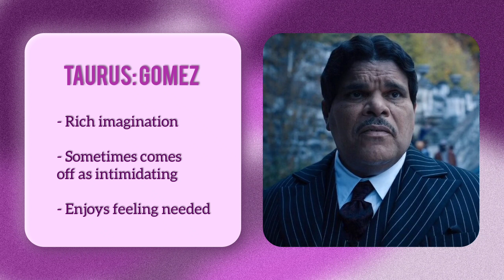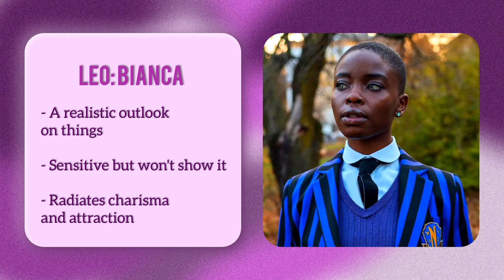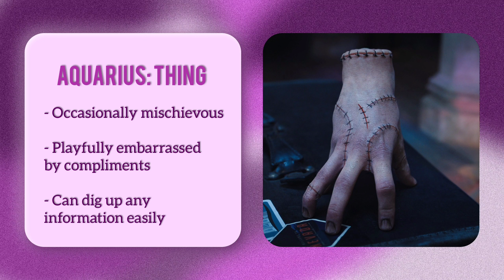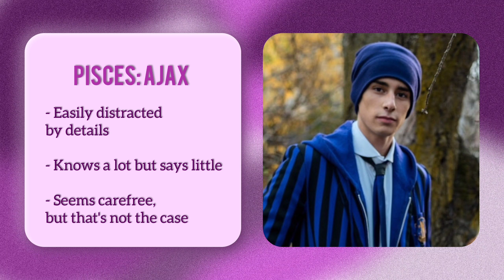Who are you from the series Wednesday according to your zodiac sign?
Which character from the series "Wednesday" do you resemble the most in terms of personality traits? Find out in this short video! 🌟🔮✨